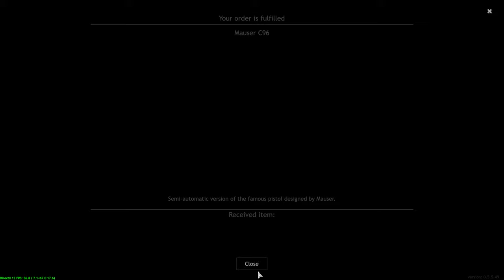Enlisted - FenlarBenDe İle İki Elde de Birnicilik Doğum Günüm Kutlu Olsun! Eteminki Eylülde 🎉🎉🥳 (2K)